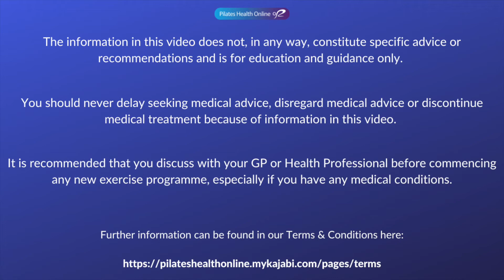"O" - Osteoporosis: What does this mean for your Pilates Practise?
It is highly recommended that you discuss with your GP, Doctor or Health Professional prior to commencing any new exercise programme.

This week we've reached the letter "O" and Osteoporosis.

I cover:

🔹 Is Pilates a good form of exercise if you've been diagnosed with Osteoporosis?

🔹 What exercises do we need to do more of and what should we avoid?

🔹 What's the difference between Osteoporosis & Osteopenia?

So it's important you have an instructor that understands Osteoporosis and who can offer you that extra guidance and support.

If you are looking to get started with Pilates, come and join my Free Pilates Workshop & Learn 😃

✅ The best way to get started with Pilates

✅ What Pilates is all about and why it’s much more than just about the Core

✅ All about the Pelvic Floor Muscles and how to get them working

✅ Pilates & Osteoporosis and how to modify your practise

✅ How to successfully build exercise into your life and love what you’re doing

✅ What we need to be thinking about as we approach the Menopause and live life beyond

Our YouTube Channel contains general medical, health and fitness information.
The medical, health and fitness information is not advice and should not be treated as such.
The medical, health and fitness information on our YouTube Channel is provided without any representations or warranties, express or implied.

Without limiting the scope of the above, we do not warrant or represent that the medical, health and fitness information on this YouTube Channel:

(a) Will be constantly available, or available at all; or (b) Is true, accurate, complete, current or non-misleading.

Health and fitness information
You acknowledge that all exercise involves a risk of personal injury, including a small risk of serious injury or death, and you agree that you are responsible for your health and well-being in relation to any exercise programme that you may undertake, whether or not such exercise programme uses the health and fitness information published on our YouTube Channel.

Do not undertake any of the content provided by us, if any of the following applies to you:
A Doctor or other Healthcare Professional has ever informed you that you should refrain from exercising or undertaking Pilates or Mindfulness for any reason.

A Doctor or other Healthcare Professional has ever informed you that you have a heart condition or that you should only exercise under direct supervision of a Doctor or other Healthcare Professional.

You are suffering from uncontrolled high blood pressure or low blood pressure. You are suffering from any undiagnosed pain or are generally feeling unwell.

You have undergone any surgery in the past 6 months or have any injuries. Please discuss starting Pilates with your consultant or Healthcare Professional and gain their permission, before attempting any exercises.
You have any joint or muscular issues that maybe aggravated by exercise. You are pregnant, breastfeeding or lactating.
You are under the influence of Illegal Drugs and or alcohol

This is not an exhaustive list and you acknowledge and understand that any physical exercise can expose the risk of serious injury.
We strongly advise that if you are unsure if Pilates is suitable for you, you seek medical advice before taking part in any classes or content.
If you have any medical conditions, health problems, injuries or special needs please be aware that certain classes may not be suitable for you.
If you suffer from any medical or physical condition or disability, you should not take any changes to your diet, nutrition, lifestyle, activities or exercise programmes based on the medical, health and fitness information published on our YouTube Channel without first consulting your doctor or another suitably qualified professional in person.

You must not rely on the information on our YouTube Channel as an alternative to medical advice from your doctor or other professional healthcare provider.

If you think you may be suffering from any medical condition, you should seek immediate medical attention. You should never delay seeking medical advice, disregard medical advice or discontinue medical treatment because of information on our YouTube Channel.

You acknowledge that, because of the limited nature of communication through our YouTube Channel’s interactive features, any assistance you may receive using any such features is likely to be incomplete and may even be misleading.